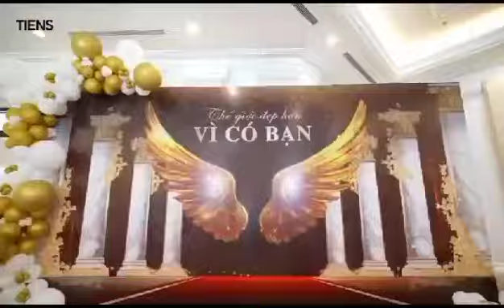Fireworks🎉The third quarter recognition ceremony of Sky Lion Vietnam was a success!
Fireworks🎉Fireworks🎉🎉Fireworks🎉🎉🎉The third quarter recognition ceremony of Sky Lion Vietnam was a success!
[Party] Nearly 1,000 people attended
[Party] Combine the theme of Vietnamese Women's Day with a lion to make life better
[Party] The conference has already recognized outstanding partners in the third quarter, the Sky Lion family of businesses, outstanding women leaders, new clubs and store owners signed up for partnerships, and new products went on sale.
[Party] The conference also combined with the selection of Miss Tiens Vietnam 2024
[Party] TIENS Vietnam is honored to welcome Mr. Wang Fei, Group CEO and President of Asia Pacific, to attend the meeting and give a speech
[Party] The conference was also honored to welcome Jeff, Director of Education of Asia Pacific Region, to attend the conference.
[Party] Venue sales of 1000 orders, bringing $230 thousand breakthrough performance
Sky Lion Vietnam Fuel GoForIt💪GoForIt💪💪GoForIt💪💪💪